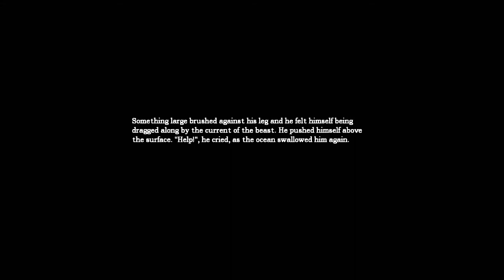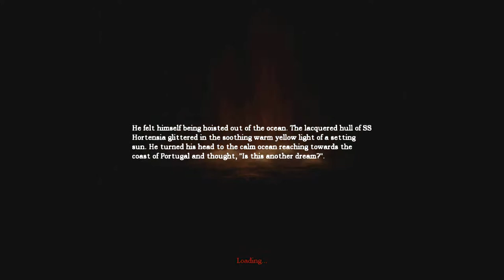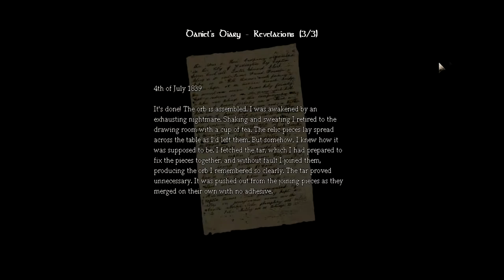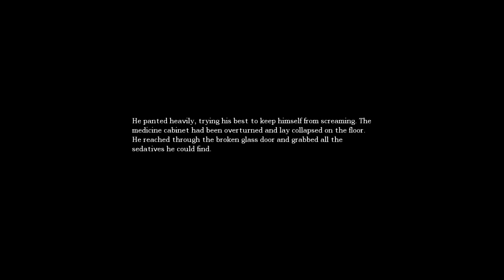PT 3 - Let's Play Amnesia: The Dark Descent - The Storage area feels uneasy..